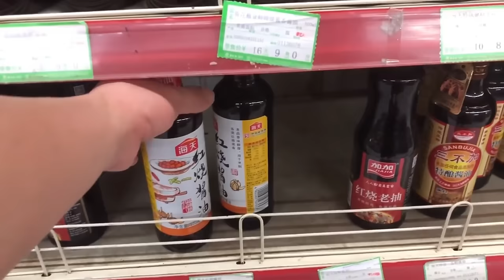【合集】夫妻二人猛啃5斤酱大骨，配上两袋面吃毫无形象吃饭，实在是太过瘾了！【颜美食】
所有食材的获得方式都符合道德和法律规定。”